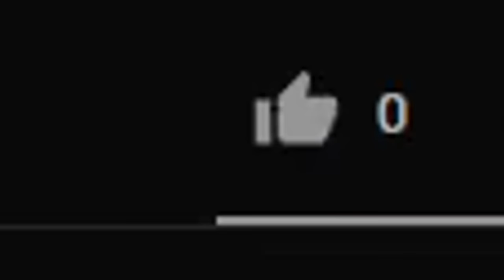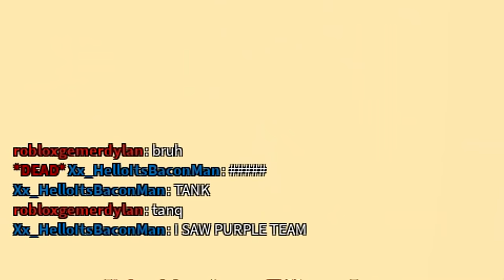winning with EVERY skin.. (Roblox Arsenal)